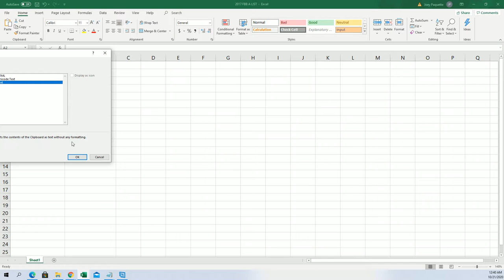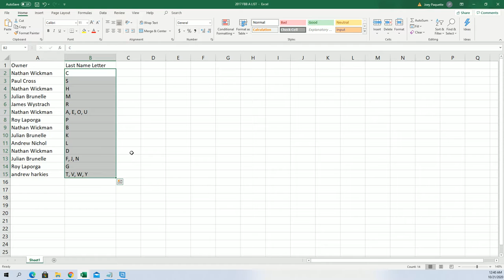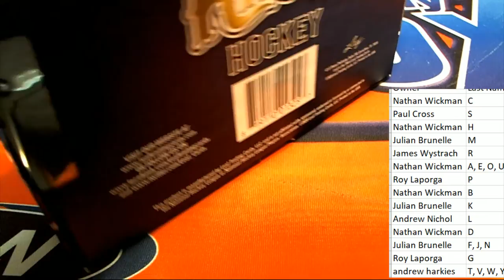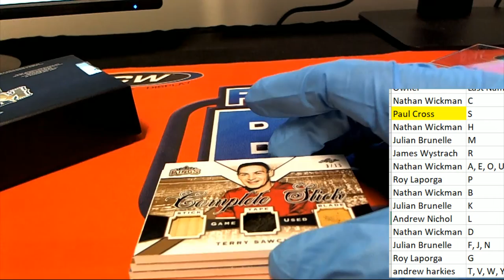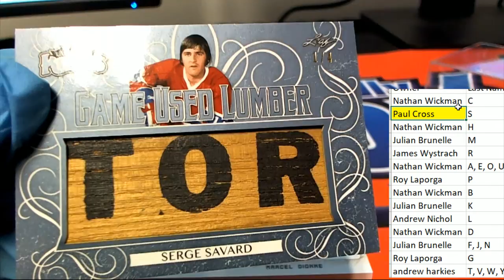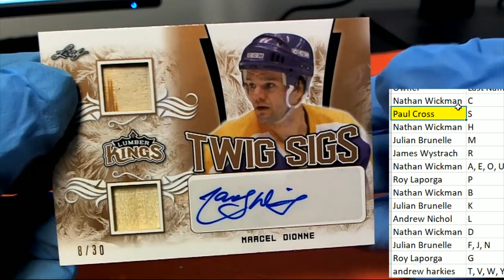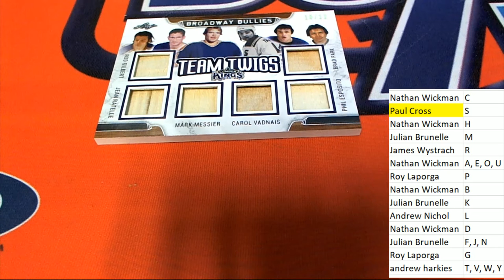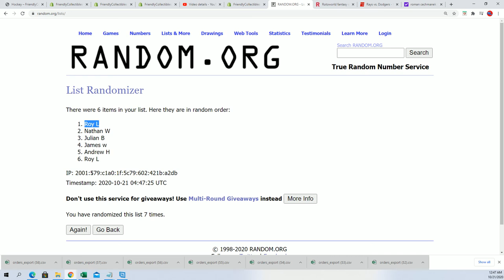2019 20 Leaf Lumber Kings Hockey Box ID 20LEAFLUMKH113